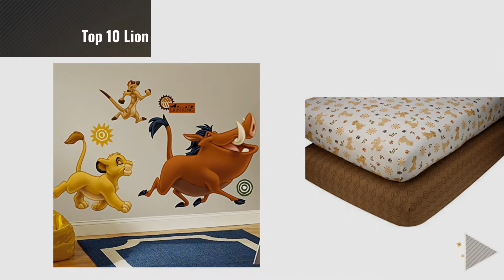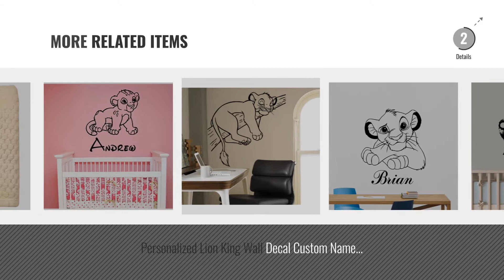Top 10 Lion King Nursery [2018]: Removable PVC Wall Sticker Words Sign Quote Hakuna Matata Lion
Black Friday / Cyber Monday Removable PVC Wall Sticker Words Sign Quote Hakuna Matata Lion King Bedroom Background by Tiny Paradise

Black Friday / Cyber Monday Disney Lion King Popcorn Coral Fleece Blanket by Disney

Black Friday / Cyber Monday Disney Lion King Shaped Wall Art, Yellow by Disney

Black Friday / Cyber Monday RoomMates RMK1922GM The Lion King Peel and Stick Giant Wall Decals by RoomMates

Black Friday / Cyber Monday Disney Lion King Wild About You 2 Piece Sheet Set by Disney

Black Friday / Cyber Monday Amaonm Removable Vinyl Quotes Saying "Hakuna Matata…Its Means No Worries, The Lion King" by Amaonm

Black Friday / Cyber Monday Remember Who You Are Lion King Wall Sticker Walt Disney Quote Vinyl Lettering Simba Decal by DecalworldArt